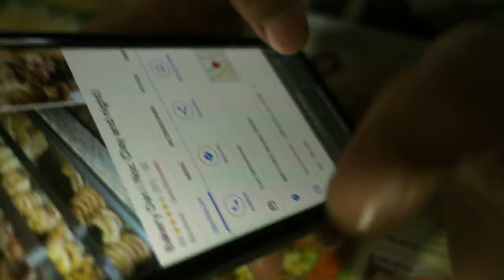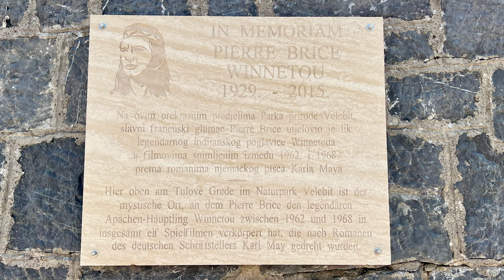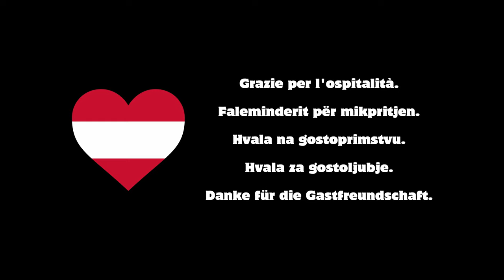Two by motorcycle through the Balkans (with a tiny bit of TET): A travelogue. (GER + ENG subtitles)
30 days, 7 countries, 3550 Km, 1 motorcycle, 2 amateur riders. And a tiny bit of the TET (Trans Europe Trail). But, however, with a lot of fun!

Spoken language/Gesprochene Sprache: Swiss German/Schweizerdeutsch/Schwiizerdütsch
Subtitles available: German + English